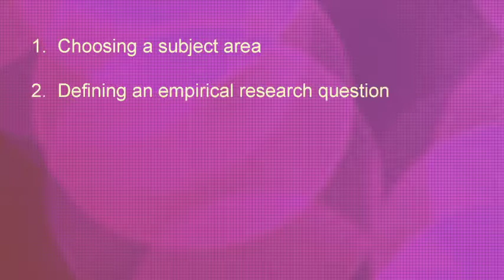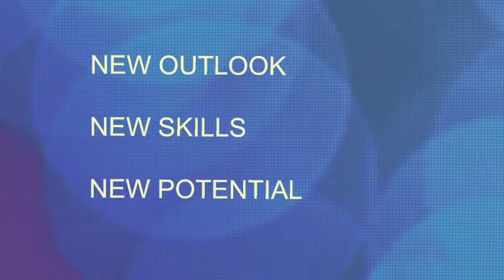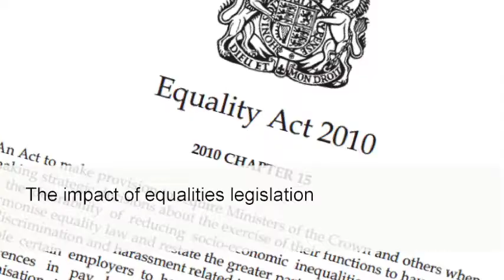LAWS3047: Law and Social Inquiry // Professor Pascoe Pleasence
Law and Social Inquiry offers a unique opportunity to explore the intersection between the law and social sciences

In asking questions such as whether the public understand the laws they live by, how legal disputes are resolved in the real world, how reliable witness testimony is, what modern day slavery looks like, whether the judiciary will ever be representative of the population, and if juries are biased, is to ask empirical questions. Empirical questions are the subject matter of the social sciences, and answering such questions requires the application of social science research methods. These have evolved within various disciplines –  including anthropology, criminology, epidemiology, political science, psychology and sociology – and provide a diverse range of approaches to social inquiry in the field of law. Law and Social Inquiry gives you time and space to learn about this diverse range of approaches and further your legal understanding through the application of one or more of them.